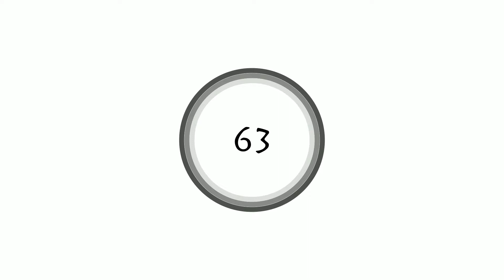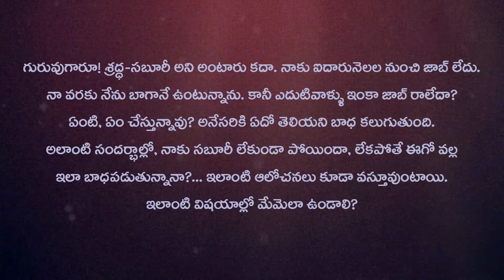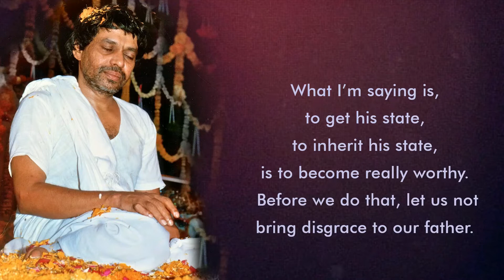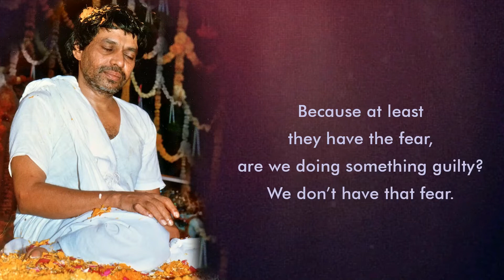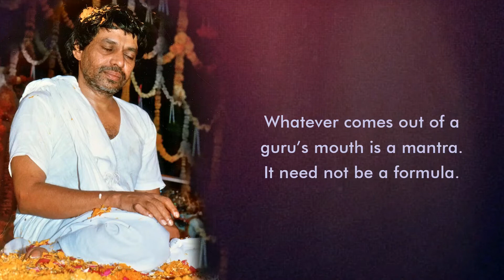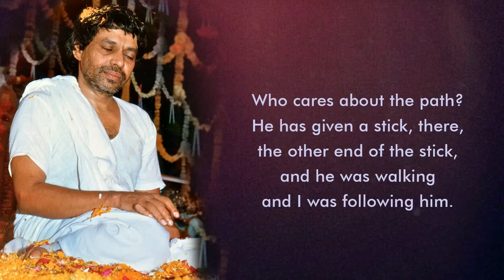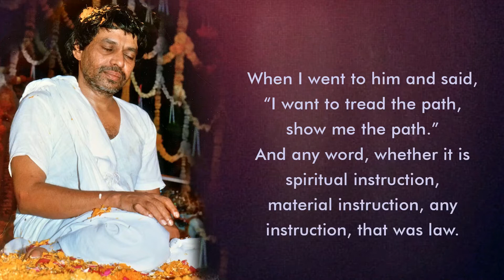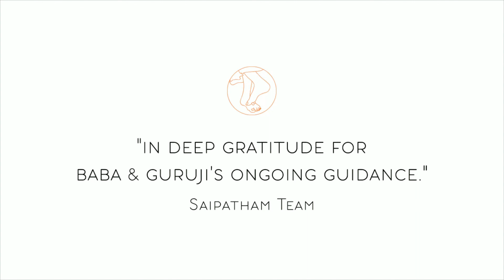2022 Vijayadasami Celebrations (Day 4, Session 2)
7 Oct 2022, FRIDAY
Dear gurubandhu family,
Welcome to the 2022 Vijayadasami Celebrations!
Please find details for today’s programme below.

*Sai Namam will continue between all activities until the end of the day’s programme.
8:30am to 10am — Morning Satsang
(Deepam, naivedyam, satsang extracts/videos of Sri Sai Baba & Sri Babuji, silence, sai namam & arati.)
12pm to 2pm — Sai Annaprasadam.
3pm to 4pm — Sri Babuji’s Telugu Satsang, 26 October 2003, Tiruvannamalai (Part 2).
4pm to 6pm — Abhishekam and cleaning.
(Sannidhanam & Satsang Hall will be closed during this time.)
4pm - Release of the SaiKids Magazine through Satsang WhatsApp groups.
6:30pm to 8pm — Evening Satsang & Guruji’s darshan at 7:50pm.
(Deepam, naivedyam, satsang extracts/videos of Sri Sai Baba & Sri Babuji, silence, poti, sai namam & arati.)

7 అక్టోబర్ 2022, శుక్రవారం
గురుబంధువులకు నమస్కారములు.
విజయదశమి 2022 మహోత్సవాలకు సుస్వాగతం.
ఈ రోజు జరుగబోయే కార్యక్రమాల వివరాలు క్రింద ఇవ్వబడివున్నాయి.
* వివిధ కార్యక్రమాల మధ్యన ఉండే విరామ సమయంలో సాయినామం నిరంతరాయంగా జరుగుతుంది.
ఉదయం 08:30 –10:00 :- ప్రాతఃసత్సంగం.
(దీపారాధన, నైవేద్యం, సత్సంగభాషణలు / బాబా, గురుదేవుల వీడియోలు, మౌనం, నామం మరియు ఆరతి.) మధ్యాహ్నం 12:00 - 02:00 :- సాయి అన్నప్రసాదం.
03:00 - 04:00 :- 26 అక్టోబర్ 2003, తిరువణ్ణమలైలో జరిగిన పూజ్య గురుదేవుల తెలుగు సత్సంగం (రెండవ భాగం).
04:00 :- "సాయికిడ్స్ మేగజైన్” సత్సంగ వాట్సాప్ గ్రూపుల్లో ఆవిష్కరింపబడుతుంది.
సాయంత్రం 04:00 - 06:00 :- అభిషేకం మరియు క్లీనింగ్.
(ఈ సమయంలో సన్నిధానం మరియు సత్సంగహాలు క్లోజ్ చేయబడుతాయి.)
06:30 - 08:00 :- సాయంసంధ్య సత్సంగం. (దీపారాధన, నైవేద్యం, సత్సంగభాషణలు / బాబా, గురుదేవుల వీడియోలు, మౌనం, పోతీ, నామం మరియు ఆరతి.)

0:00:00 -- Start
0:02:15 --  Evening Satsang & Guruji’s darshan at 7:50pm.